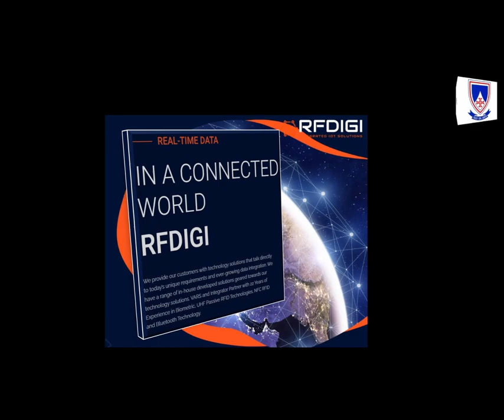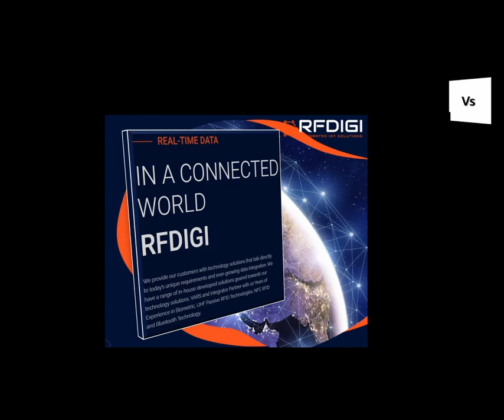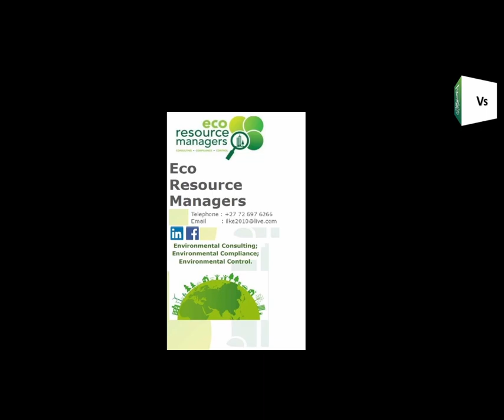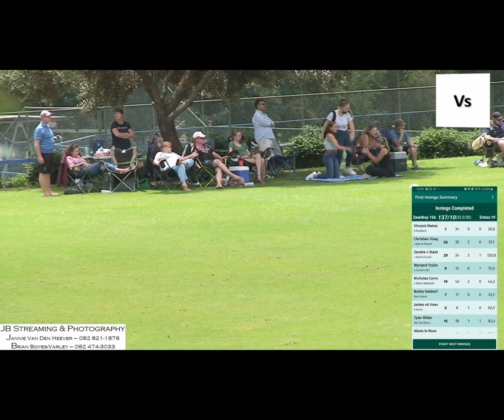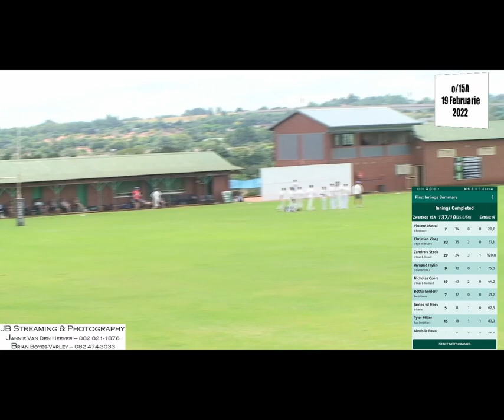Skole Krieket | Hoërskool Zwartkop vs Hoërskool Eldoraigne | o/15A | 19 Februarie 2022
50 over krieket wedstryd op Hoërskool Zwartkop velde, Centurion, Gauteng